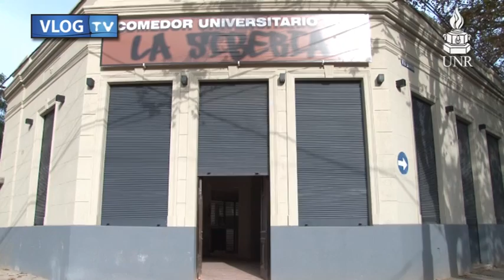Avances en el nuevo comedor universitario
En los próximos meses quedará inaugurado el nuevo Comedor Universitario ubicado en el ingreso del Centro Universitario de Rosario, Riobamba y Berutti (La Siberia).